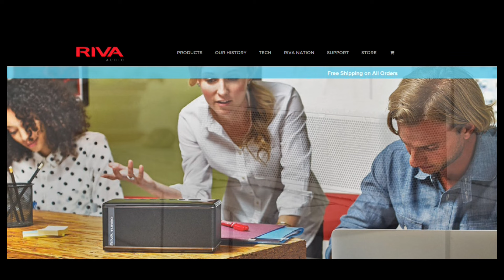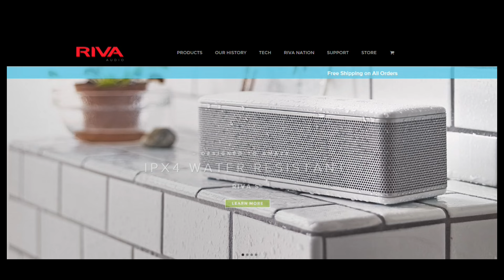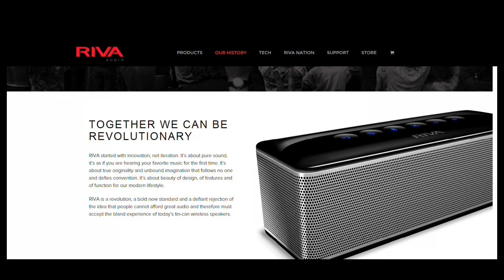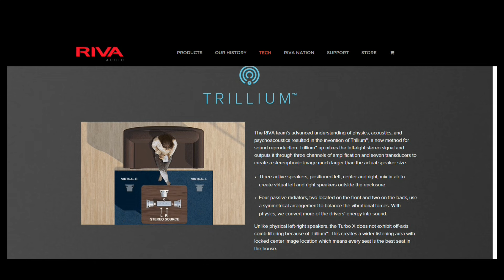Riva Audio @ CES 2016 By EnjoyTheMusic.com -- World's Best Bluetooth Speaker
EnjoyTheMusic.com is high-end audio's leading online review site and the industry's official Press Center. Learn more within our reviews of home / portable audio including turntables, Hi-Res Audio, amplifiers, speakers, etc

Our videos from the Consumer Electronics Show (CES) 2016 event in Las Vegas features high fidelity, high-end audio products for music lovers and audiophiles. For over 20 years we have provided you valuable information about headphones, amplifiers, turntables, DACs, loudspeakers, and more. EnjoyTheMusic.com's sister site, EnjoyTheMusic.TV, live streamed many hours from the CES 2016 show. If you missed our live broadcast, we have highlights from our CES 2016 live broadcast below.

This video is hosted by Steven R. Rochlin, a longstanding independent authority and innovator within the consumer electronics industry, and features  Riva Audio. As always, in the end what really matters is that you... enjoy the music!